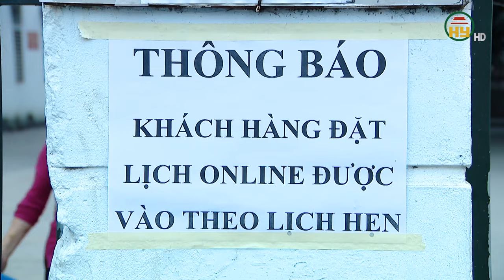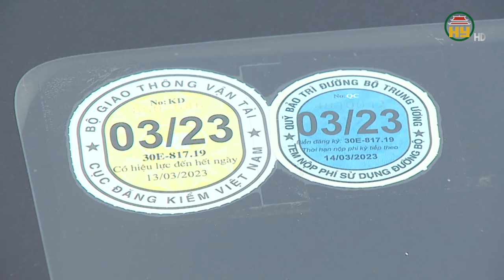Chậm nộp phạt nguội, ô tô không được cấp đăng kiểm tạm 15 ngày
Hưng Yên TV | Tại khoản 22, Điều 1 của Nghị định này quy định các trung tâm đăng kiểm chưa thực hiện kiểm định đối với các trường hợp: không chấp hành quyết định xử phạt vi phạm hành chính trong lĩnh vực giao thông đường bộ.
Vì vậy, chủ xe cần thường xuyên kiểm tra ngày đến hạn kiểm định của ô tô, chủ động tra cứu dữ liệu cảnh báo đăng kiểm do phạt nguội của phương tiện tại phần mềm tra cứu của Cục Đăng kiểm Việt Nam
Nếu xe đã đến hạn kiểm định nhưng chủ xe không kịp nộp phạt nguội, thì sẽ bị từ chối kiểm định ngay và không còn được đăng kiểm tạm trong thời hạn 15 ngày như trước đây. Đồng thời, chủ xe ô tô khi tham gia giao thông trên đường sẽ bị cảnh sát giao thông kiểm tra, xử phạt.

Địa chỉ: 164 Nguyễn Văn Linh, thành phố Hưng Yên, tỉnh Hưng Yên
Tiktok: Truyền hình Hưng Yên
Facebook: Đài Phát thanh và Truyền hình Hưng Yên
Zalo: Đài PTTH Hưng Yên
đăng kiểm, phat nguội.